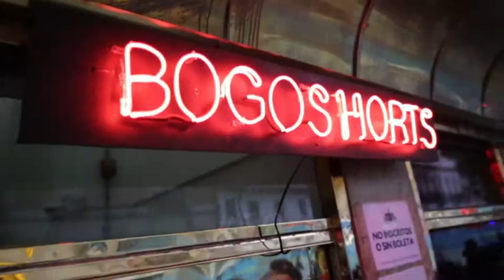BOGOSHORTS especial cinemateca - Promo Abril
Mañana los esperamos en Bogoshorts especial Cinemateca # 59.

Conozcan los puntos de vista de los realizadores de los cortometrajes que presentamos en BOGOSHORTSsessions el mes de marzo. Disfruten de la conversación alrededor de las películas cortas en la Cinemateca Distrital. ¡Los esperamos! 🎥

Cinemateca Distrital - Bogotá
Venta de boletería desde las 12:00 M / Proyección 6:00 PM
Costo de la entrada $2.500